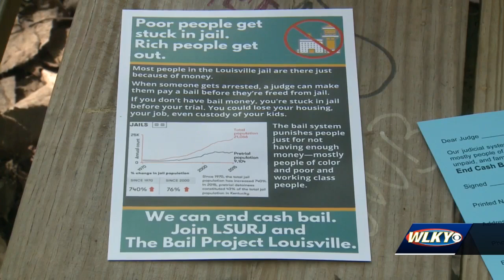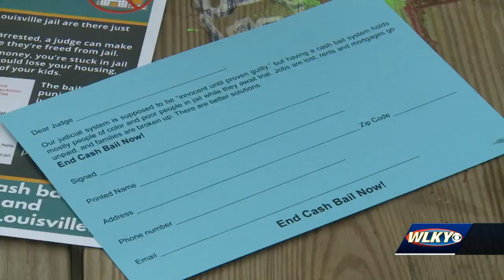Groups working together to end cash bail in Louisville